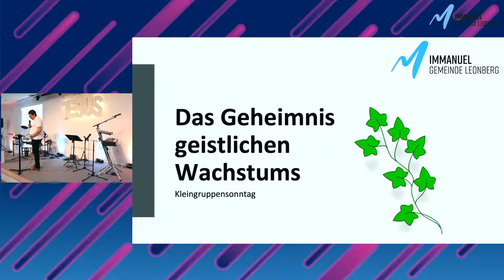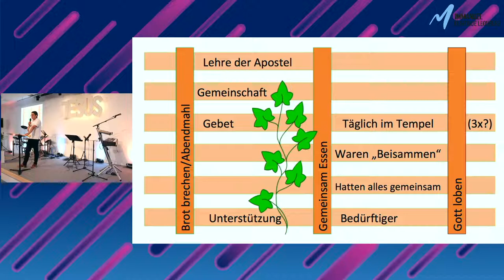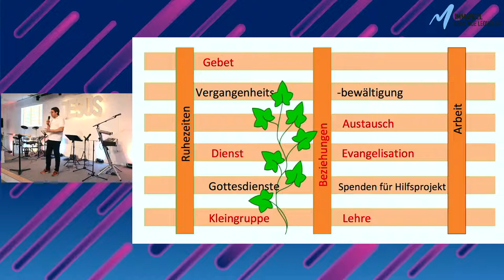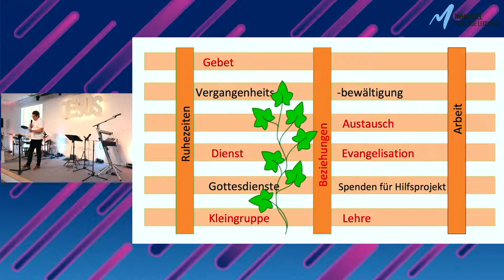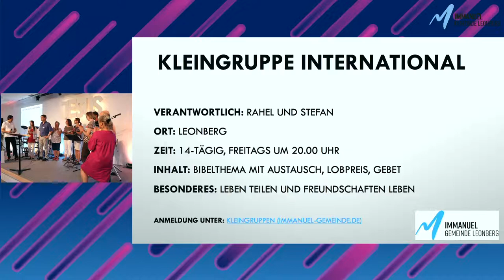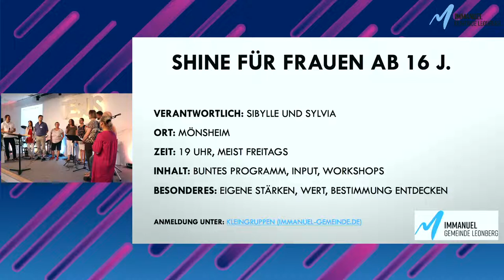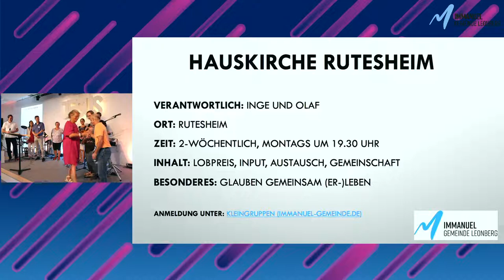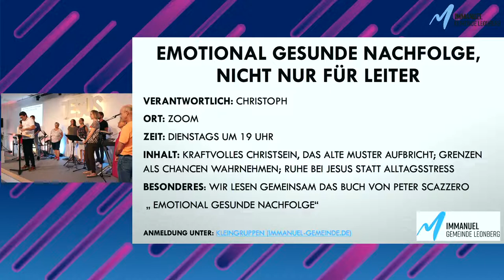Das Geheimnis geistlichen Wachstums - Gottesdienst vom 17.07.2022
mit Vorstellung Kleingruppen
Thema: Das Geheimnis geistlichen Wachstums
Predigt: Christoph Meier-Fürstenwerth

Kapitel:
0:00:00 - Begrüßung und Lobpreis
0:23:09 - Info und Gebet
0:29:41 - Predigt
0:56:42 - Vorstellung Kleingruppen
1:16:45  - Lobpreis und Schluss